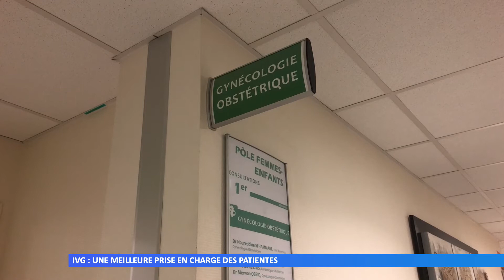IVG, une meilleure prise en charge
185 interventions volontaires de grossesse ont été réalisées en 2020 à Sarreguemines. Une hausse ces dernières années qui s’explique par une meilleure prise en charge des patientes.